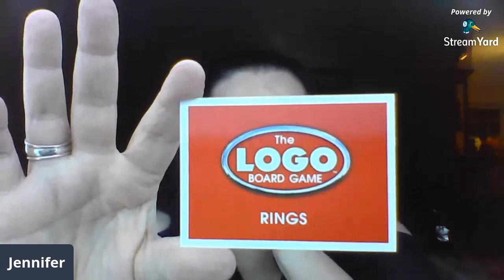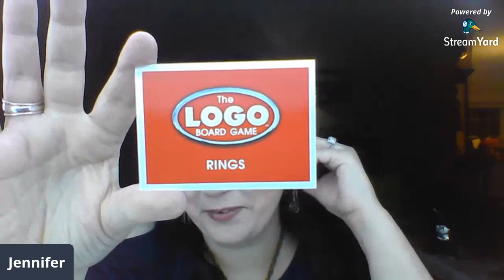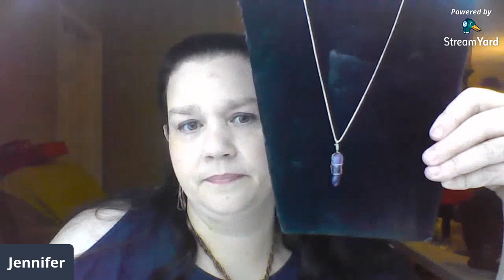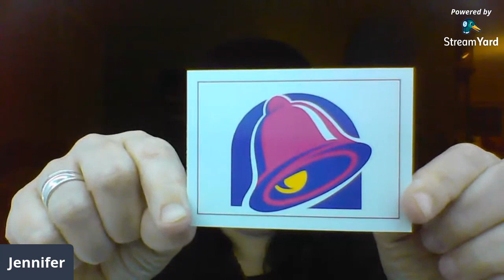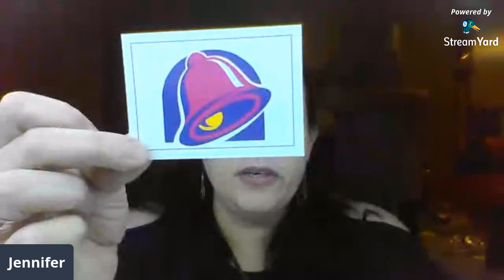Sunday night Auction, jewelry bags, sterling silver, fashion jewelry and fun!